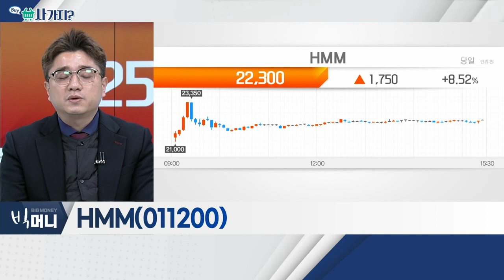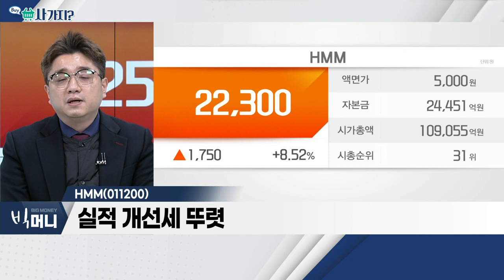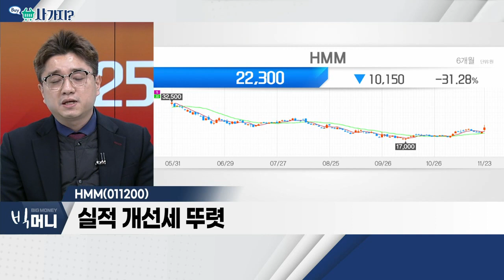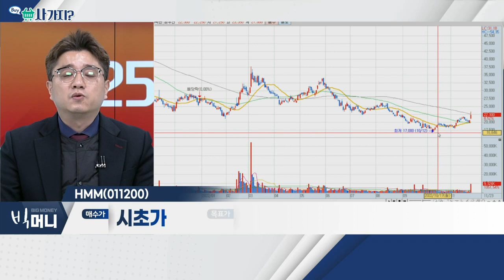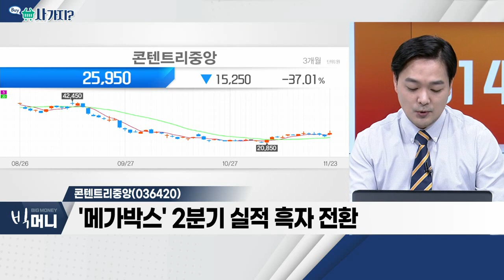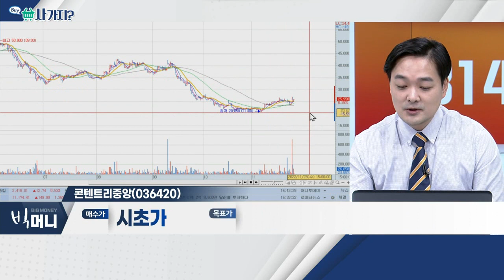HMM(011200), 콘텐트리중앙(036420)_사가지 (20221123)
HMM(011200)
- 컨테이너선사로서 공고한 시장 점유율
- 산은, HMM 지분 매각 검토… "시장 상황 파악 중"

- 방송 콘텐츠 투자 사업 영위
- '메가박스' 2분기 실적 흑자 전환
- 리오프닝ㆍ중국 '한한령' 해제 수혜
- 월봉 상 최저점 위치ㆍ전환사채(CB) 리픽싱 최저가